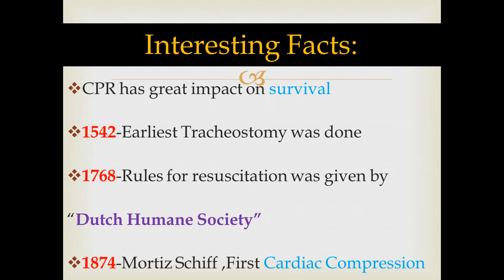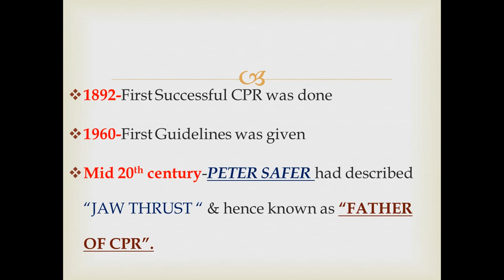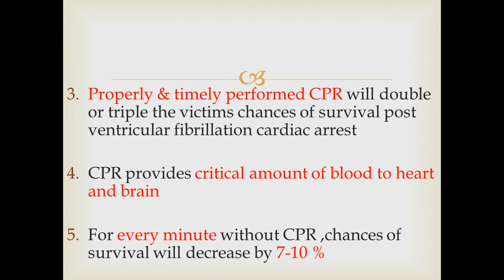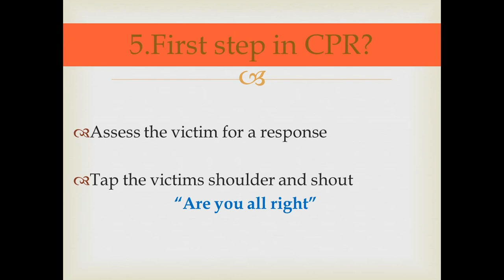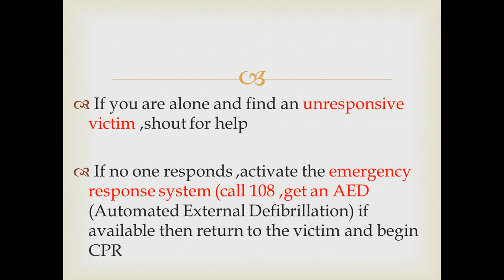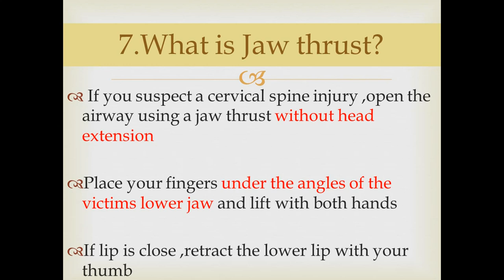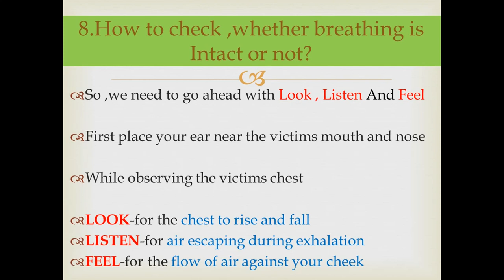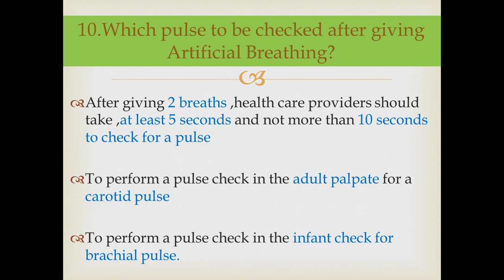Cardio-Pulmonary Resuscitation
Hello Friends in the present video i have given an idea about very important topic "Cardio-Pulmonary Resuscitation". Total 10 Questions with Answers were discussed.I wish it will be helpful.

Dr. Tarpan Shah